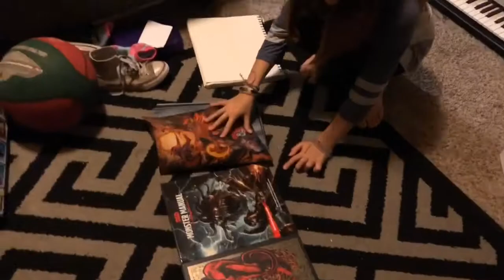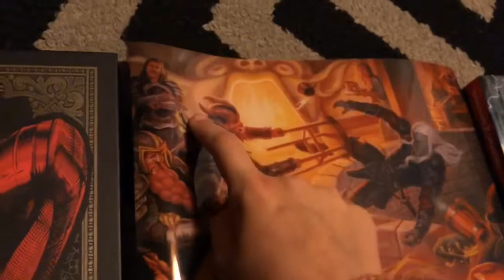Strange Things | 12.26.2018